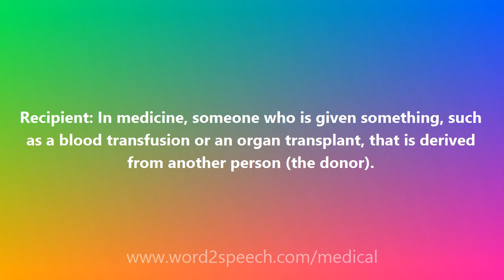Recipient - Medical Definition and Pronunciation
Title: Recipient

Recipient: In medicine, someone who is given something, such as a blood transfusion or an organ transplant, that is derived from another person (the donor).

How to pronounce Recipient
definition of Recipient
audio dictionary
How to say Recipient
What is the meaning of Recipient
Pronounce Recipient
Medical dictionary
Medical definition of Recipient